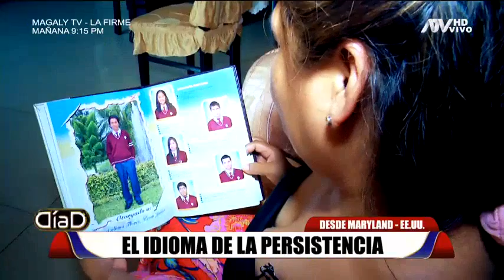Sueños sin fronteras: El idioma de la persistencia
Un grupo de 18 estudiantes de un instituto de inglés fueron beneficiados con una beca para estudiar en un curso de la universidad de Baltimore, Estados Unidos. Una aventura fabulosa, una experiencia única cuya duración es de un mes, de la que que Día D fue testigo. Los jóvenes destacaron las cualidades de lo que significa una beca en el extranjero, sus recursos económicos no son muchos, pero poseen un altísimo nivel de inglés.